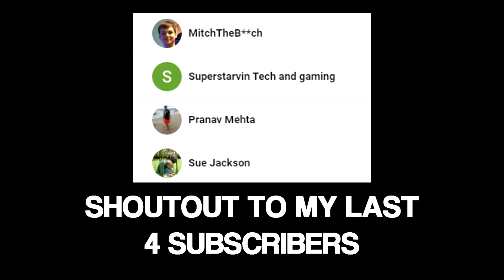I am so good with this gun... 😱